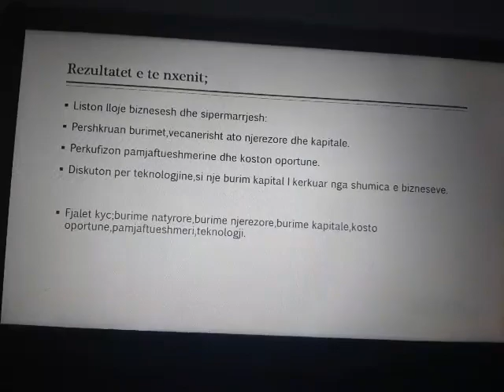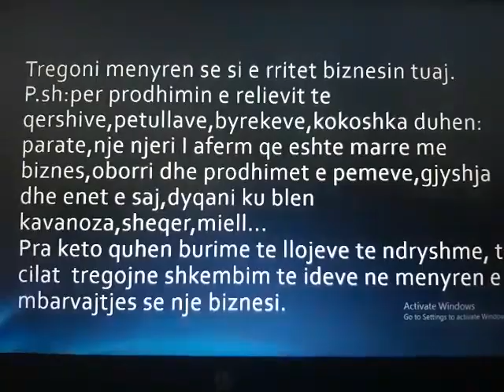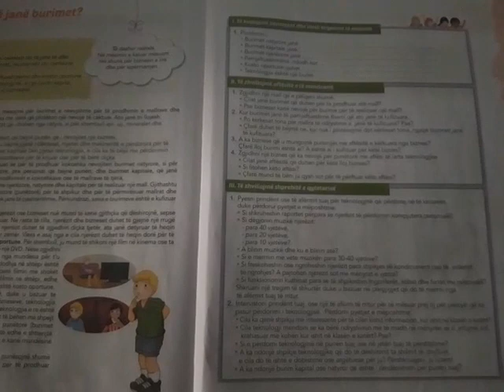Qytetari IV.Tema:Çfarë janë burimet? Mësuese :Liljana Bërmeta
Mësuese: Liljana Bërmeta